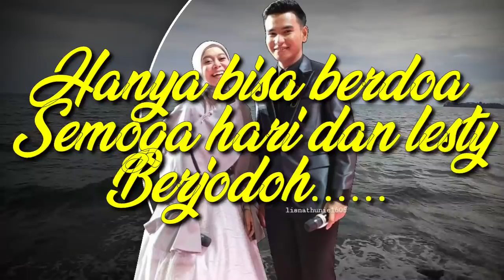DETIK2 PERTEMUAN RIZKI DENGAN HARI DAN LESTY, RIZKI TITIP INI || HARI LESTY LIDA INDOSIAR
PESAN RIZKI UNTUK HARI JAMBI DAN DEDEK LESTY BUAT WARGANET MERADANG || HARI LESTY LIDA INDOSIAR